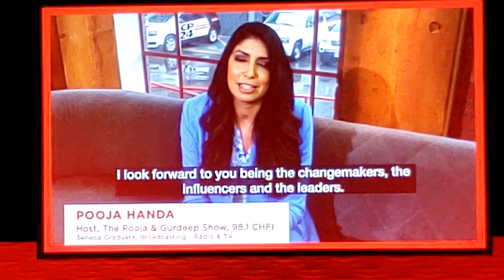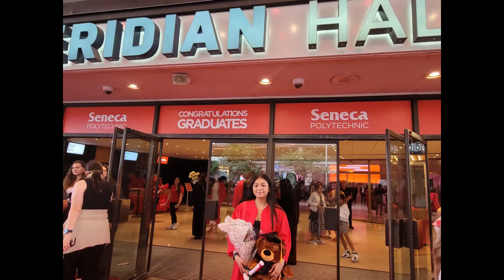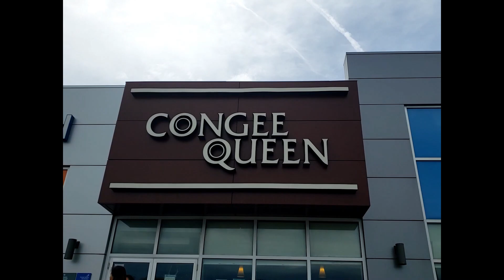Graduation Ceremony 2024 (Seneca Polytechnic) / Mister Pong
Graduation is the successful completion of a course of study at a university, college, or school, for which you receive a degree or diploma. It represents the culmination of a journey and the attainment of a goal. It is an exciting period in a person's life and an array of feelings will surface for the graduate.